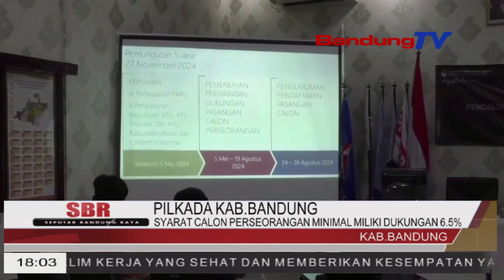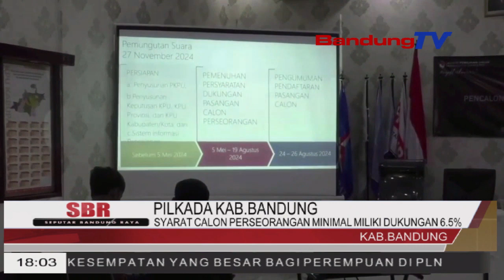SYARAT CALON PERSEORANGAN MINIMAL MILIKI DUKUNGAN 6,5%